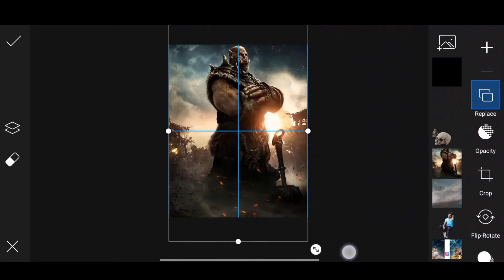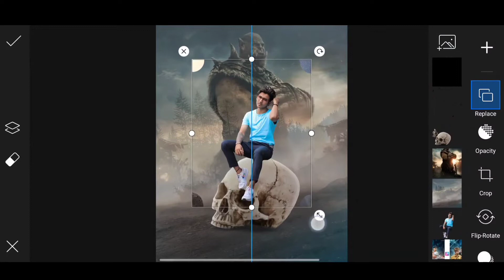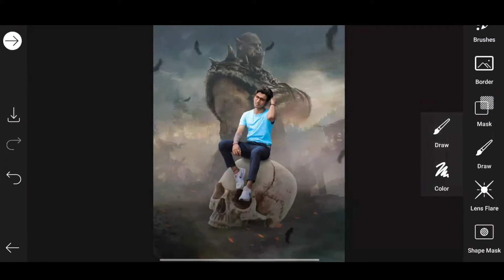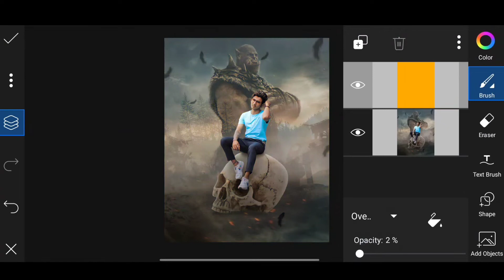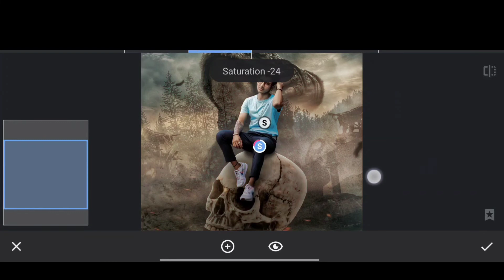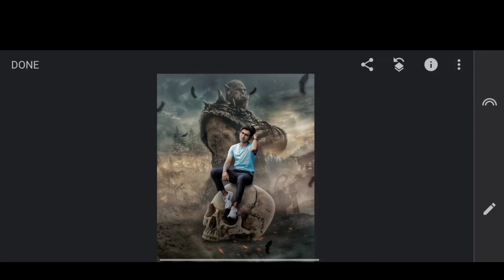PicsArt Devil Concept Photo Editing | Devil concept art in PicsArt | Creative Editing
• 1  LIKE  = 1  LOVE 💛
• 10 LIKE = 100 LOVE 💛

Devil's concept photo Editing
devil photo editing in PicsArt
Devil concept photo manipulation
vijay Mahar devil photo editing
Vijay Mahar devil Editing
Vijay Mahar photo editing
PicsArt Devil photo Editing 2021

PLEASE. SUPPORT. YOUR.   CHANNEL